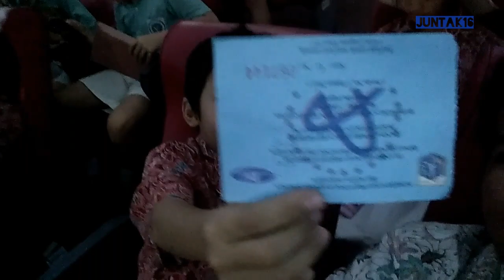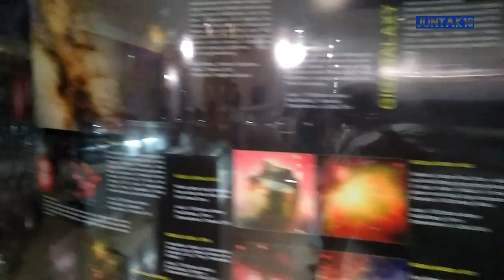SD & SMA GALATIA3 BERKUNJUNG KE PLANETARIUM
Studi tour seharian ke Planetarium dan Lubang Buaya